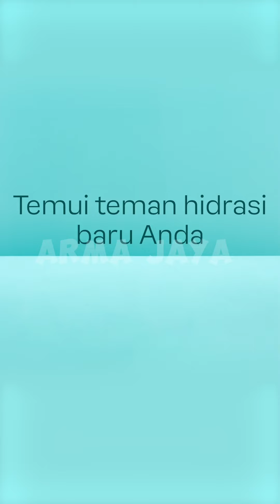produk terbaru tupperware